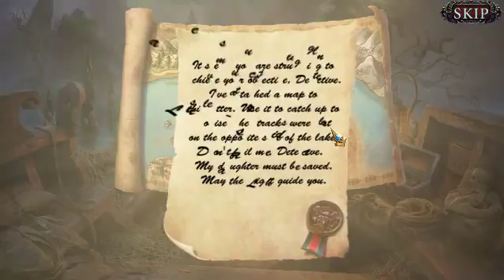Let's Play League Of Light Silent Mountain Part 2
My name is Adam and I am a born again Christian. I am running this non commentary gaming youtube channel to share my passion for gaming with the world and not to have voice take away from my viewers being able to see the games. Thank you and ENJOY!